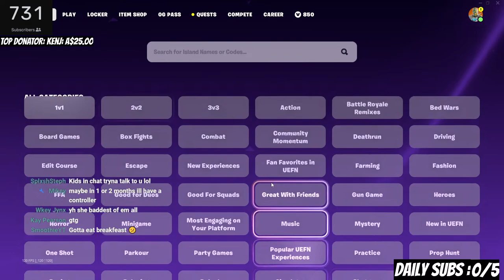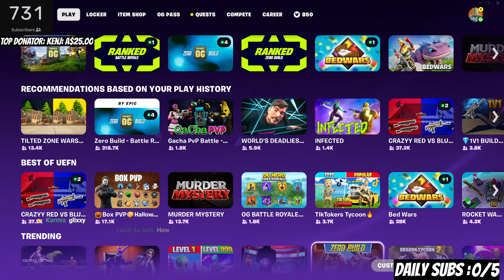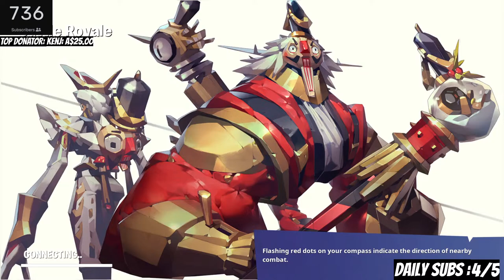LIVE - FORTNITE & CHATTING (SUB SUNDAYS)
Playing some Fortnite and Chatting with viewers!! Come say Hello